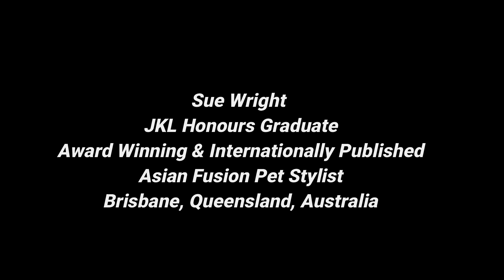Dog Grooming Course Reviews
Become a JKL certified dog groomer!
Career Dream to Dream Career with jklgrooming.com

JKL Honours Graduate, Sue Wright reviews the JKL Dog Grooming Course